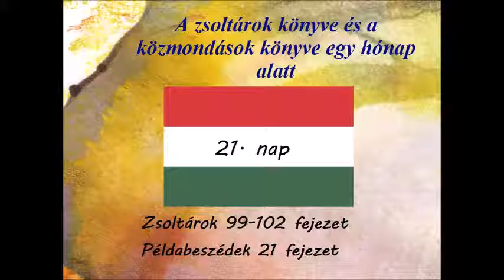21 nap Zsoltárok 99 102 fejezet Példabeszédek 21 fejezet